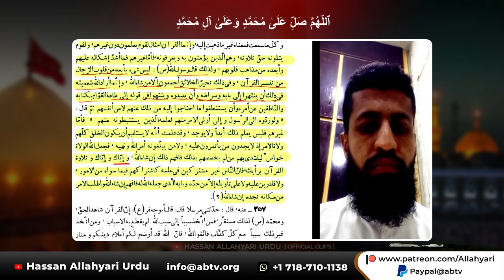Sunni Caller's Question About Quran | Hassan Allahyari urdu | shia vs sunni differences